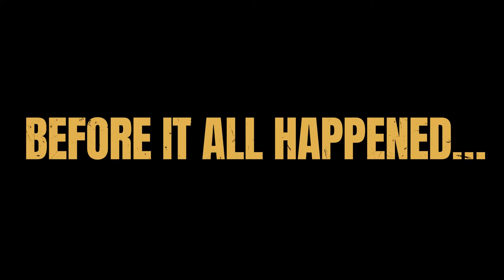Tails: The Backbone Preludes - Official Launch Trailer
Game trailer description: Tails: The Backbone Preludes is a prequel post-noir narrative adventure game. The game is filled with branching choices focused ...